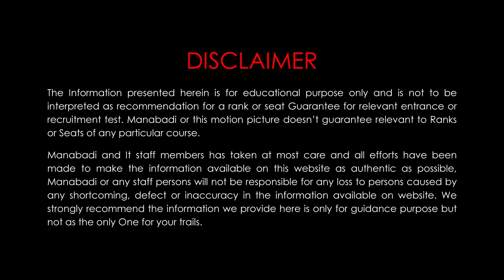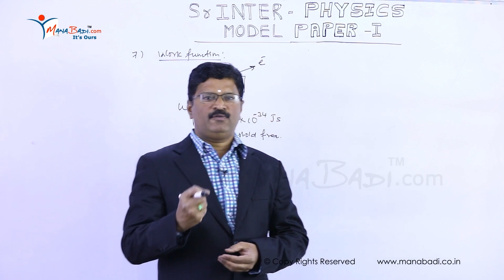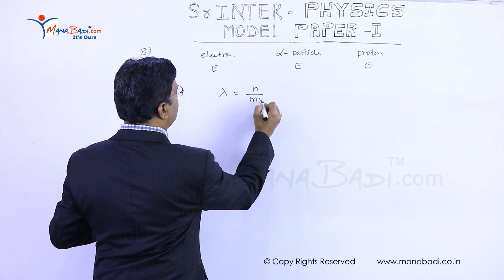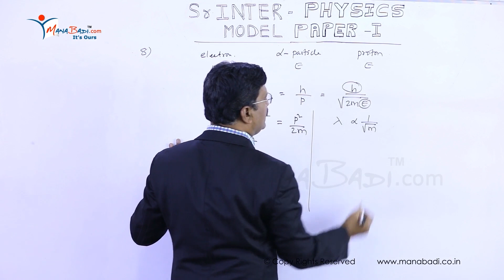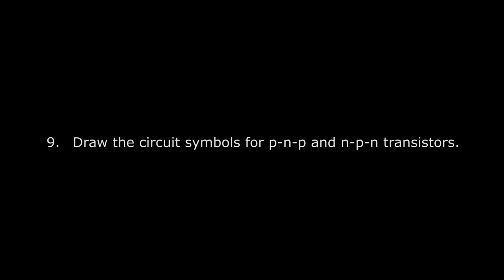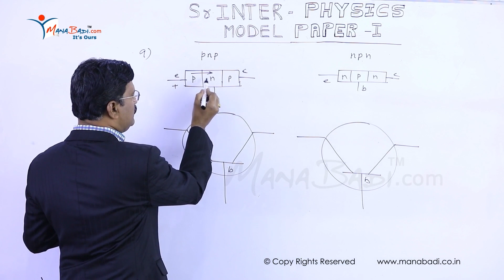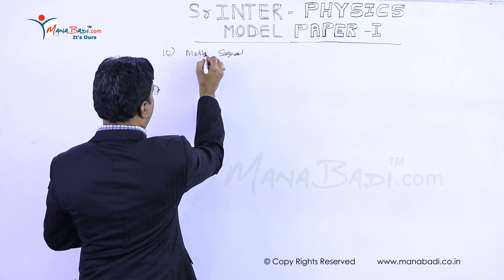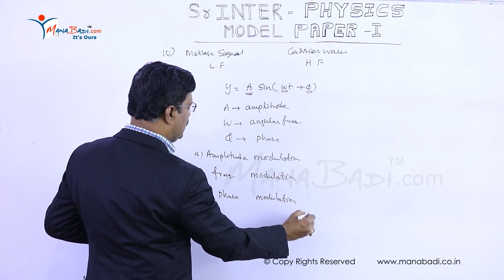IPE Physics Model Paper 1 Q No 7-10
IPE physics Model Paper 1 Q.No.1-6

Questions Covered:
7) What is Work Function?
8) An electron, and a particle and a proton have the same Kinetic energy. Which of the particle has the shortest de Broglie wavelength?
9) Draw the circuit symbols for p-n-p and n-p-n transistors.
10) What is modulation? Mention the basic methods of modulation.

,botany manabadi Inter guess papers, manabadi inter guess paper 2023, inter 2nd year guess papers, inter 2nd year model papers, inter model papers